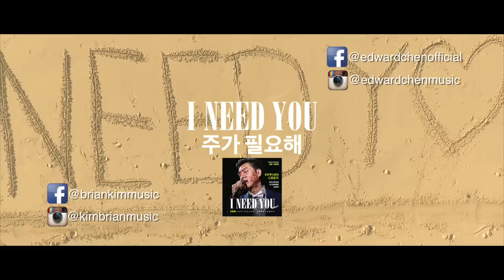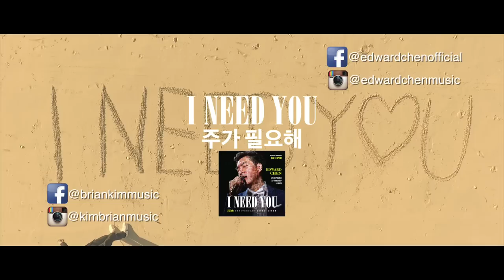I Need You 주가 필요해 OFFICIAL MV ( Korean & English ) - Edward Chen 陳國富 feat. Brian Kim 김브라이언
Taken from Edward Chen's newest album I NEED YOU ( 15th Anniversary Album ) release in May 2017.

I NEED YOU ( Korean and English Version )
Bridge by Edward Chen & Herman S. Halim (c) 2015 EC Music

verse

숨쉬는 모든 순간
모든 움직임 속에
주가 필요해
필요해
내 모든 삶

갈라놓을수 없네
비교 할수도 없네
주님의 사랑
필요해
내 모든 삶

chorus

하늘보다 높으신 위대한 사랑
바다보다 깊고 한없는 주 은혜
내 모든것 되신
나의 전부
주 사랑해요

어둠의 골짝이에
함께 하시네
예수의 약속이 날 지키시네
내 모든것 되신
나의 전부
주 사랑해요

bridge

주님 사랑해요 (x3)
이제 영원토록
나의 아버지